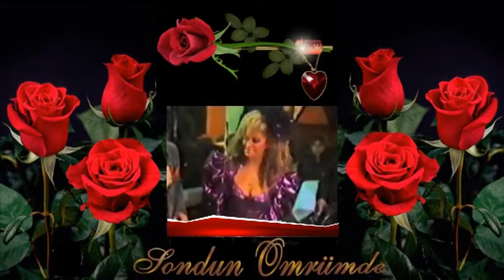Bergen Geceler Geceler ★HD★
Müzik , manzara ve yüreğim..
Yüreğimin olduğu her yerde de "SEN"..